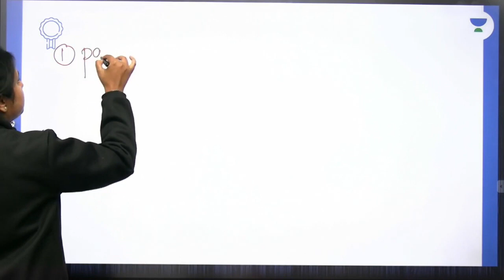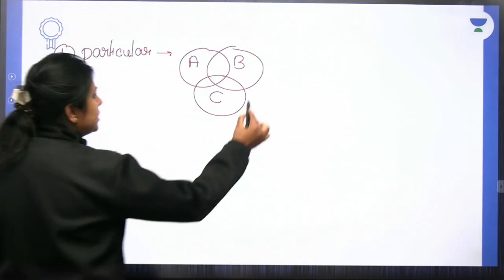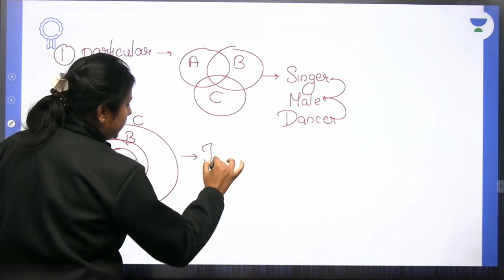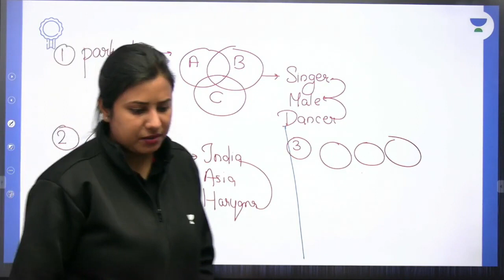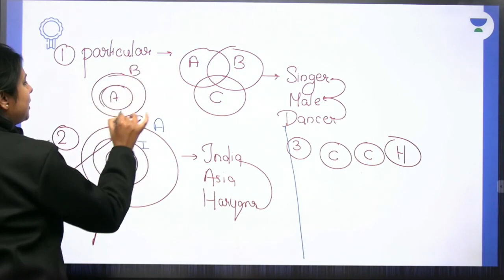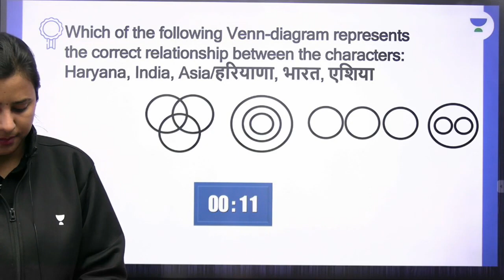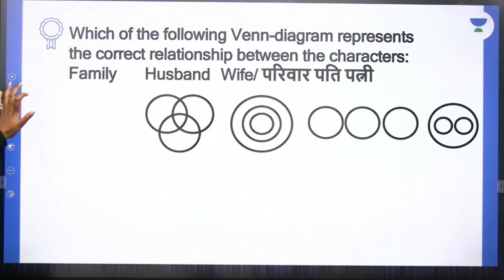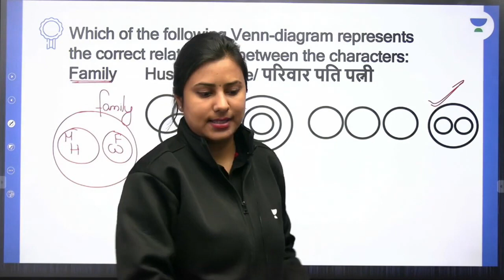Logical Venn Diagrams🔥 1 Minutes Tricks | अब Solve करें देखते ही👆👆 अब उड़ाओ 1 Second में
1. Learn from your favorite Educator
2. Dedicated DOUBT sessions
3. One Subscription, Unlimited Access
4. Real-time interaction with Educators
5. You can ask doubts in the live class
6. Limited students
7. Download the videos & watch them offline